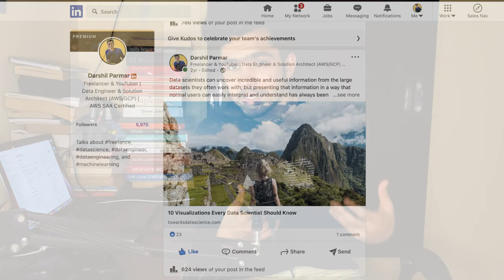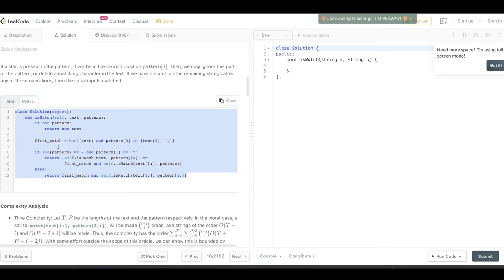100 Days of Code - An illusion of progress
How to learn code online and do 100daysofcode?
Learning to code is an exhilarating experience that can take you out of the comfort of your current career and propel your life into the future, where your imagination and creativity have no bounds.

However, learning to code is not an easy task.

The internet is full of videos, blogs, and articles which can confuse you if you're not careful.

In this video, we're going to discuss some tips and tricks on how to learn code without losing your motivation and focus.

The tips discussed in this video are based on my experience while learning to code, and they helped me overcome a lot of the challenges that I faced when I started learning to code. I hope this will help you too!

I will talk about the Top 5 Mistakes people make while learning in public and giving up

0:00 - Benefits of learning in public
0:31 - The illusion of Progress
2:01 - Setting clear goals
2:39 - Hiding Failures
3:18 - Being impatient - Learning takes time
4:16 - The problem with Comparison
4:49 - Conclusion

About Me
Freelance Data Engineer and Solution Architect.
I love learning about technology and teaching thing I know to other people. The goal of creating this channel was to teach everything I know to the world, I have spent most of my time learning things online and I want to share all my learning on this youtube channel.
I will be posting content related to data engineering, architecting systems, data science, machine learning, and interview preparation.

My Accessories
📱 Camera (I use my phone)
⌨ Mouse and Keyboard